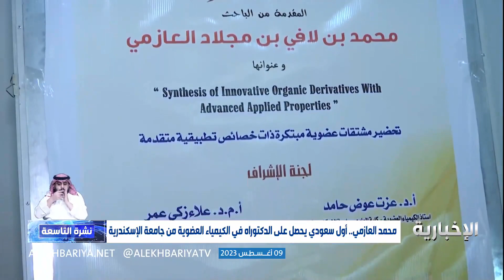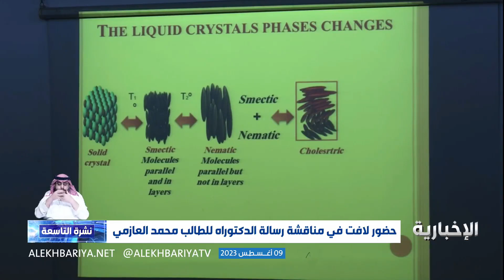محمد العازمي.. أول سعودي يحقق الدكتوراه في الكيمياء العضوية من جامعة الإسكندرية